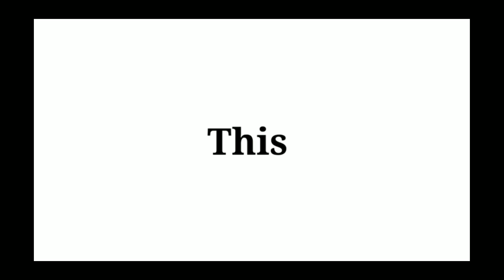This video has only one comment